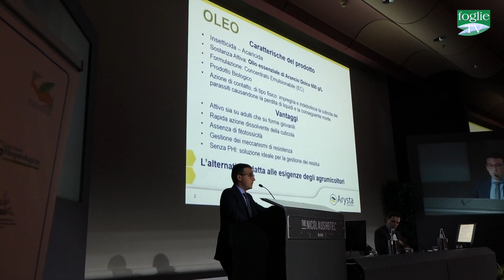FOGLIE TV - Speciale 29° Forum Medicina Vegetale: Arysta LifeScience Italia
Speciale 29° Forum Medicina Vegetale: Arysta LifeScience Italia                                                                                                                                                                                                          Arysta LifeScience Italia rivolge la massima attenzione al cliente, al mercato, alle condizioni di lavoro, all'ambiente interno ed esterno. L'obiettivo è uno sviluppo equilibrato orientato a rafforzare l'azienda fornendo ai clienti mezzi tecnici all'avanguardia, adeguato supporto tecnico ed elevato livello di servizio. Lo spazio comunicazione all'interno del Forum ha riguardato "O_O oil: olio d'arancio 600 g/L anticoccidico biologico per agrumi".